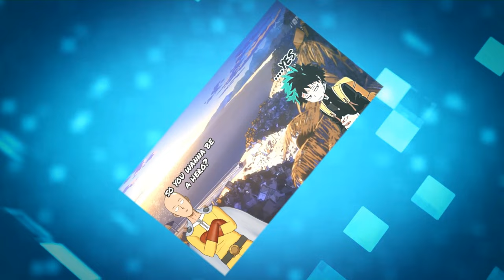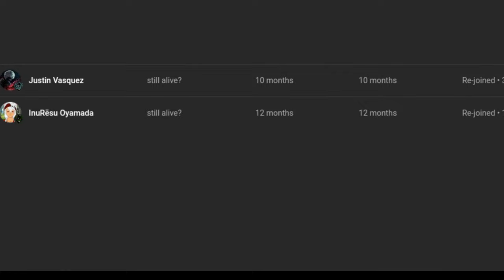what if deku found a yautja mothership part 2